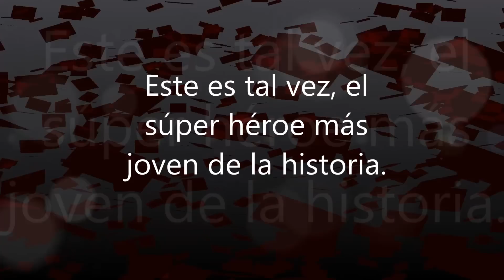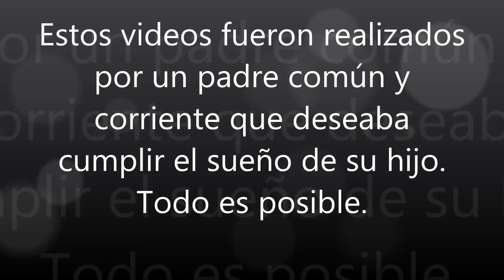El hijo le pidió ser un super héroe y este se lo cumplió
No le voy a quitar crédito a nadie. El padre del niño grabo las escenas y le metió estos buenos efectos. Pero eran varios vides por separado regados por toda la red, yo lo que hice fue juntarles en un solo vídeo y me invente la mini historia que se narra en los subtitulos, jejeje.